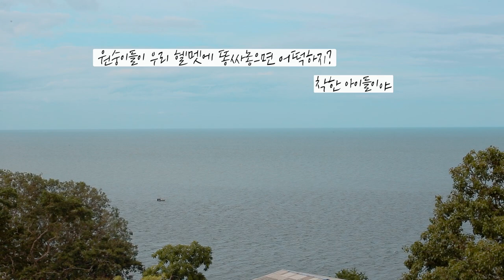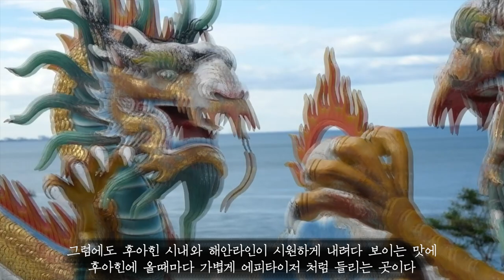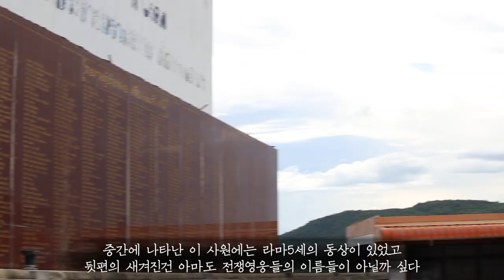[Hua hin]백신 후유증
락다운이 길어지는 방콕을 벗어나 후아힌에서 지낸지
2주가 지났습니다
파도한번 크게 치지않는 조용한 바다마을에서의 소소한 일상을 보내는 중입니다

얼른 방콕이 진정세에 들어 마음편히 다시 일상으로 돌아갈 수 있는날이
빨리 왔으면 좋겠습니다

BGM
Sky High - Humming House
We Dance Wild - Daniel Deuschle
Lazerburn - Jesse Woods
All My Life - Anders Sohn
Favorite place to go - Layup